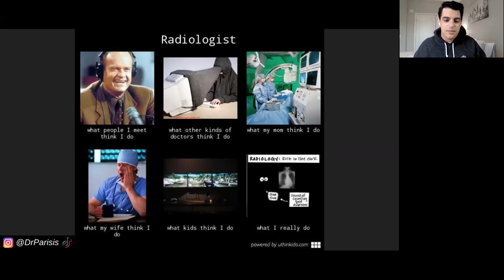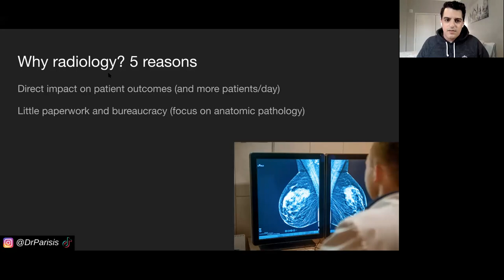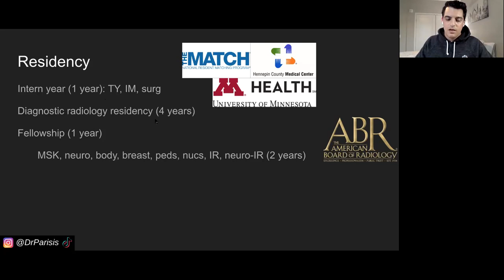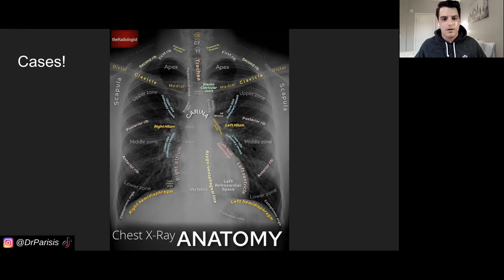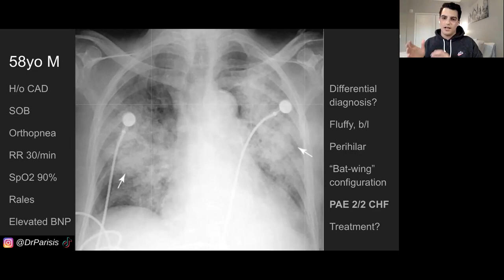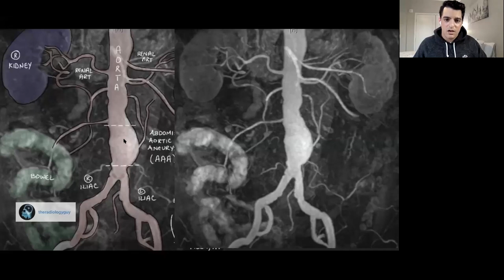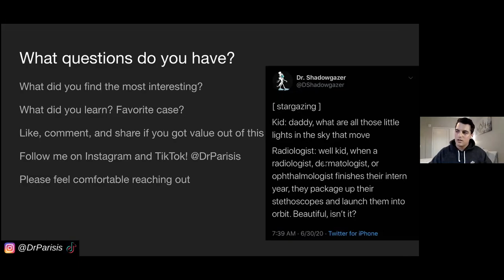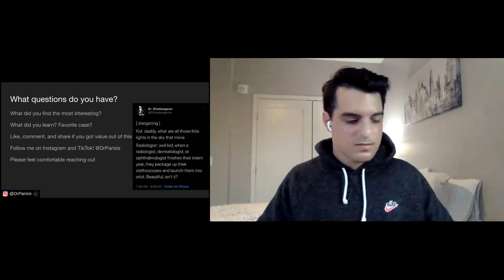Virtual Shadowing Session with Dr. Nikolas Parisis, DO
Thank you all for attending our 31st virtual shadowing session! It was our absolute pleasure to have Dr. Nikolas Parisis, a first year radiologist.

If you have filled out the google form or will fill it out for previous and/or future events, all submissions will be recorded and you will ONLY receive a certificate with your cumulative/total amount of hours, due December and June of each year.

Thank you Dr. Nikolas Parisis for answering our questions and spending such valuable time with us. Make sure to follow his social media to learn more about his work!